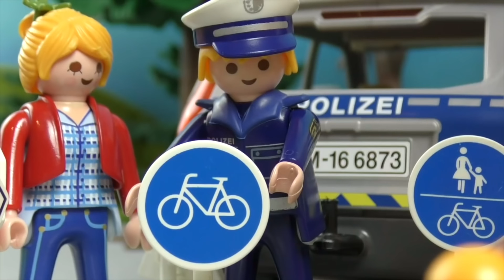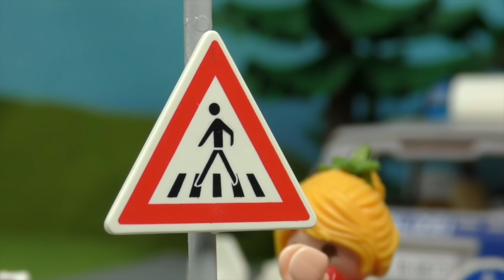Playmobil Türkçe Elif, Burhan ve İhsan ile Anaokulu Mage Paketi - Hauser Ailesi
PLAYMOBIL anaokulu: Elif, Burhan ve İhsan ile hikayeler ve aralarda yeni hikayeler. Iyi eğlenceler!